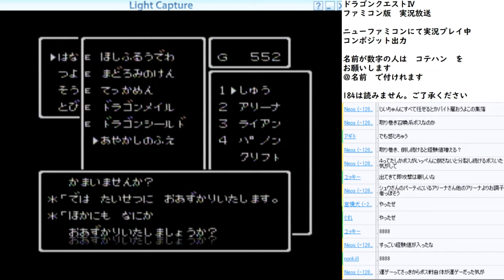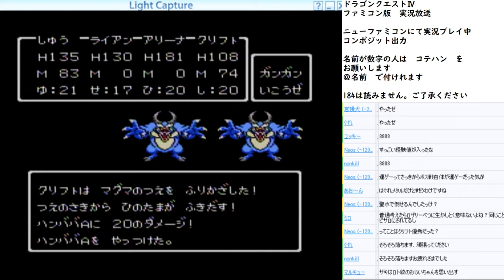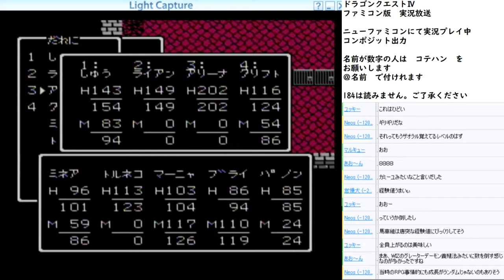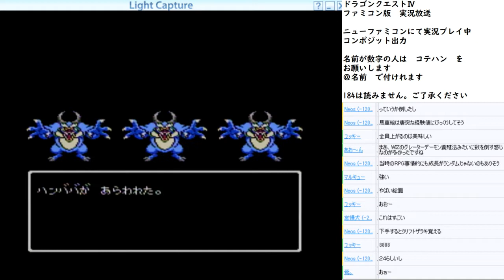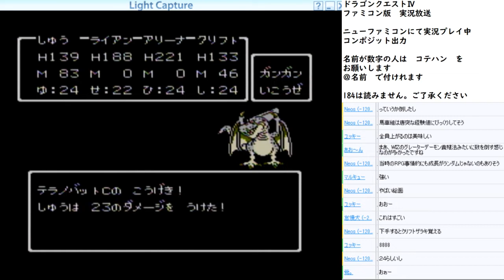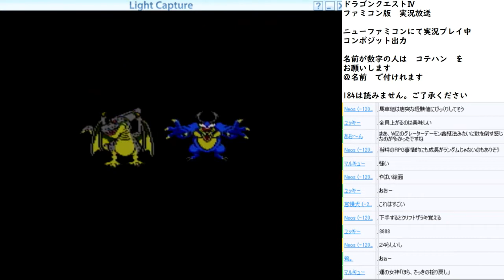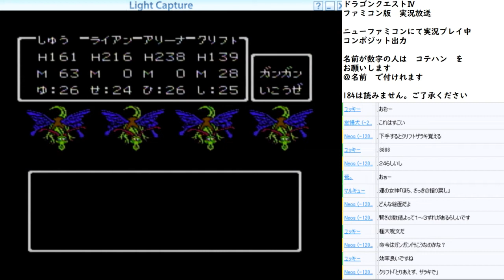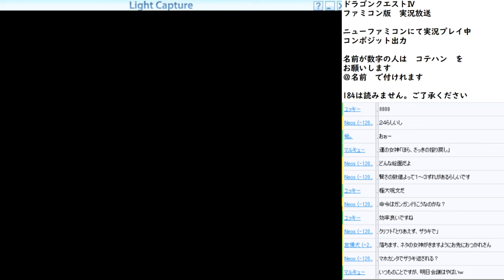【ゲーム実況】ドラゴンクエスト4 実況プレイ part20【ドラゴンクエストIV 導かれし者たち】